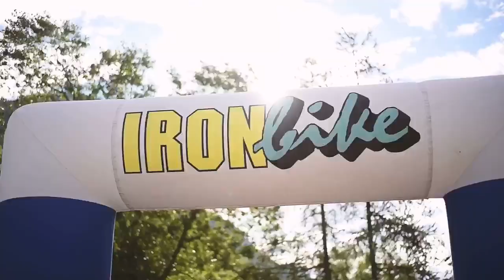Iron Bike 2017 - Tercera etapa Milton Ramos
Acceglio-Sampeire